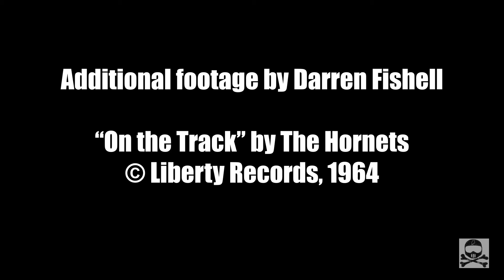Western Maine October Motorcycle Trip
It’s that time of year in Maine, again. The calendar reads October. Trees are revealing their hidden colors. Summer humidity is finally subsiding into crisp, fall days. Blue rules the sky when clouds aren’t dominating the heavens.

Every year, right around now, I meet up with a ragtag group of motorcyclists, bound for a weekend of leaf-ogling, dirt road zooming and campfire lying contests. Our 2018 destination was the  Bethel-Upton-Andover triangle.

This time, the foliage wasn’t quite at its peak. That’s OK. The colors aren’t really what matters. It’s the friendship and shared experience that make it worth the trip.

Yeah, it’s always worth the trip.